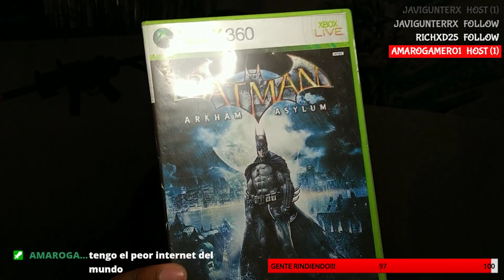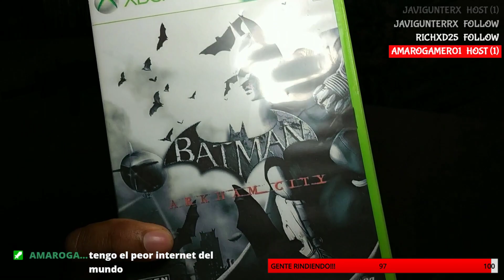COMO UN PLAN DE ESTUDIOS..PERO PARA JUEGOS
Este es un vídeo charlando con ustedes mientras que tomo un café, aprovechando la oportunidad para conocer a mi audiencia, sus gustos y cosas. La idea es una charla en donde se traten varios temas y que la conversación fluya con naturalidad.

La movida se arma en Twitch, estando en directo con ustedes para hablar sobre el contenido, las novedades del canal, el orden de los vídeos, etc. Estamos intentando conseguir el afiliado para poder obtener nuevas herramientas y hacer contenido nuevo y divertido.

Claramente con esto la idea es que formen parte, el flujo del contenido va a variar dependiendo de como se arme la conversación pero por ahora... ah sido un éxito, super divertido, reflexiones muy interesantes y ver que existe buena gente en este canal.

Si quieren formar parte del "Podcast", "Tomando un café", "Partida de Rol" o de los "Gameplays" pueden seguirme en Twitch el link se los dejo por aquí abajo:

Mobile:

Snapdragon 636.
4 GB de RAM.
64 GB de almacenamiento.

PC:

Gabinete: Contender Case L21G.
Procesador: Intel 9°GEN - I5 9400F.
Motherboard: Gigabyte H310M 2.0
GPU: nvidia GTX 1660 TI.
Memoria RAM: Ballistix Sport White, DDR4 2666GHZ,16GB (2X8GB).
Fuente: Raidmax RX-530SS (Hybrid Series) 530w
Refrigeración: 4 Ventiladores RGB + Disipador de Stock (Intel).
Adaptadores: Manhattan HDMI a VGA.
Almacenamiento: SSD HP 250GB - SSD KINGSTON 240GB.

Extras:
Joystick Xbox360

Sígueme :D